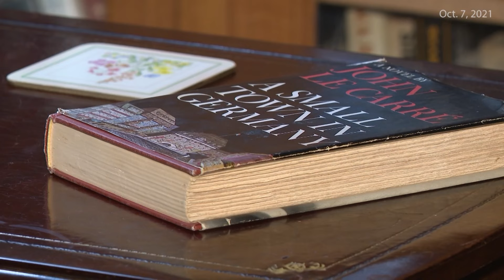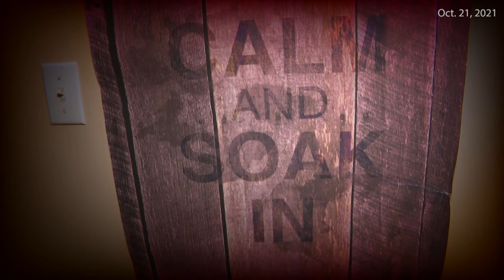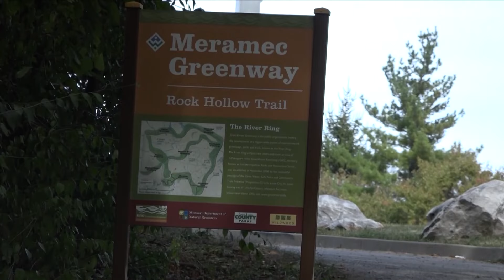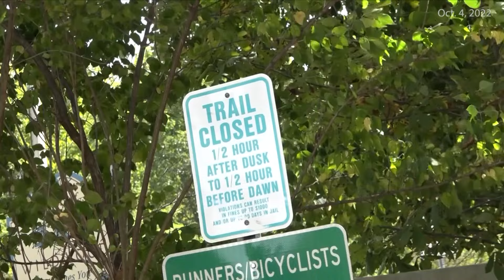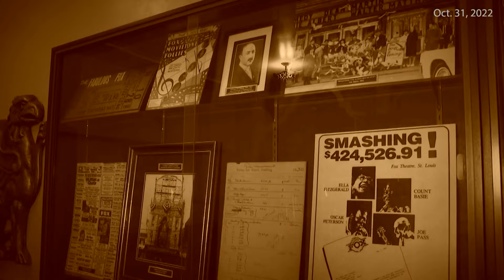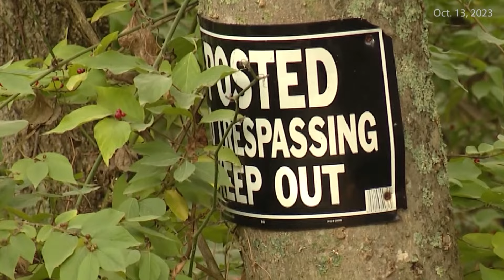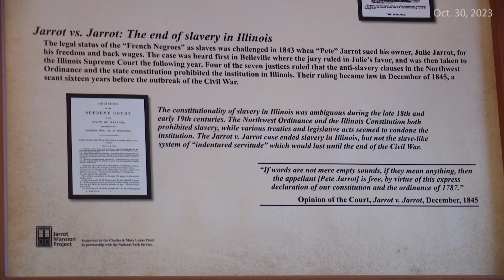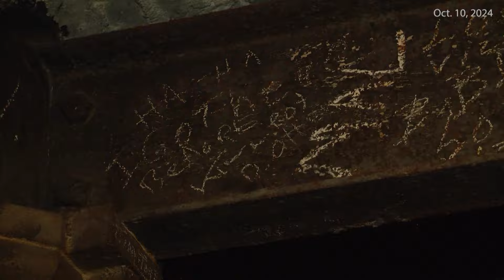St. Louis Spooky Spots: Zombie Road, Lemp Brewery and more!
Sydney Stallworth has visited some of the spookiest spots across Missouri and Illinois for the past few years. Here are some of the scariest spots!